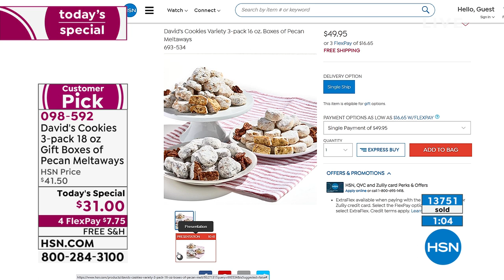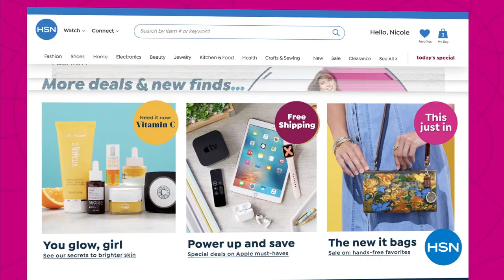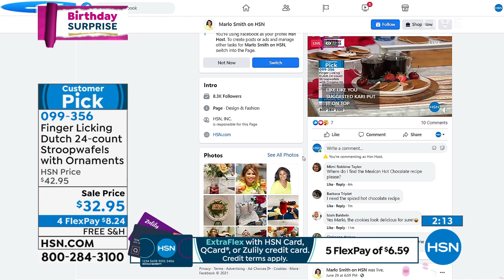HSN | Good Eating with Marlo Smith - Christmas in July Sale 07.16.2021 - 03 PM